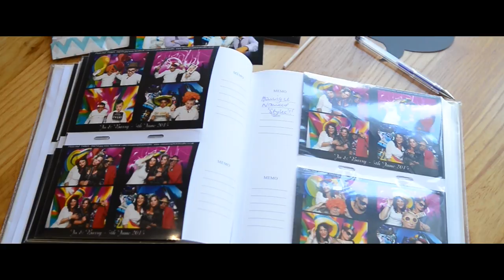Jo and Barry Wedding Video at the Warren, Coney Hall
A wonderful day, with horses, doves a chimney sweep and a gorgeous Bride and Groom! Thanks so much for sharing your day with us Mr and Mrs Tappenden!